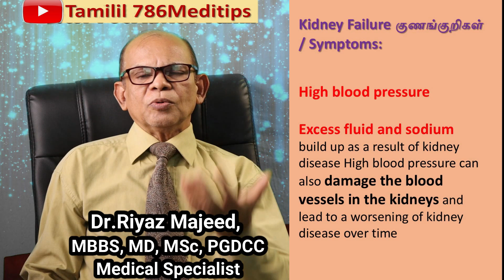Kidney Failure Symptoms | கிட்னி (சிறுநீரகங்கள்) பழுதடைதுள்ளதை உணர்த்தும் முக்கிய அறிகுறிகள்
Kidney Failure Symptoms in Tamil. Symptoms of kidney failure may include fatigue, weakness, decreased appetite, nausea, vomiting, weight loss, difficulty sleeping, muscle cramps, swelling in the legs and feet, frequent urination, foamy or dark urine, and blood in the urine. Additionally, individuals may experience shortness of breath, itchiness, and high blood pressure. It is important to seek medical attention if these symptoms are present.
Dr. Riyaz Majeed MBBS, MD, MSc, PGDCC
Medical Specialist
Medi World Hospital,
Colombo 6, Sri Lanka
Please Call only for Appointment: